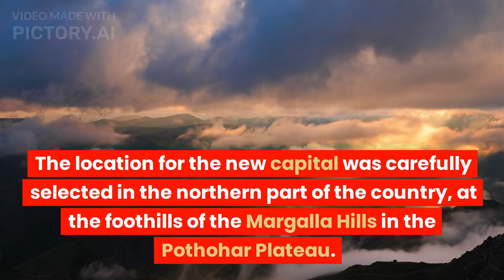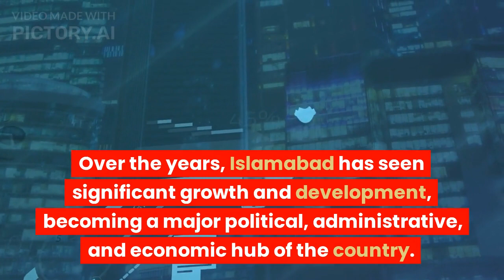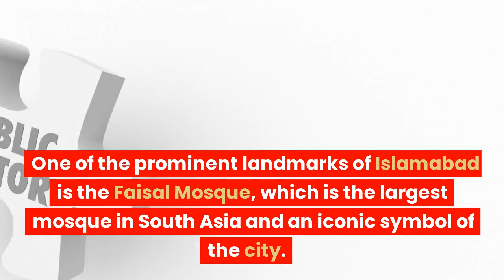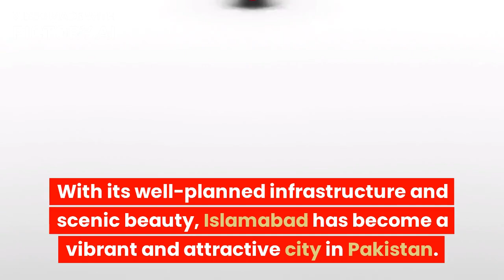"Unveiling the Capital: A Journey Through the History of Islamabad"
Welcome to our YouTube video, "Unveiling the Capital: A Journey Through the History of Islamabad." Join us as we delve into the captivating story behind the creation and development of Pakistan's stunning capital city.

Discover the origins of Islamabad, from its ambitious inception in the 1960s to its transformation into a meticulously planned metropolis. We'll explore the visionary designs that seamlessly blend modern urban planning with traditional Islamic architecture, resulting in a truly unique cityscape.

Witness the laying of the foundation stone by President Muhammad Ayub Khan and the subsequent milestones that led to Islamabad's official declaration as the capital of Pakistan. Marvel at the iconic landmarks that grace the city, including the majestic Faisal Mosque, a testament to Pakistan's rich cultural heritage.

Experience the growth of Islamabad through different phases, where sectors and zones were dedicated to specific purposes, including administration, residential areas, and commercial centers. We'll take you on a virtual tour of the vibrant Blue Area, government offices, diplomatic missions, and bustling marketplaces.

Immerse yourself in the verdant beauty of Islamabad, renowned for its lush greenery, serene parks, and gardens. Discover the Margalla Hills National Park, an idyllic getaway offering breathtaking vistas and exciting outdoor activities.

As we navigate through the video, we'll showcase the educational institutions, universities, and recreational facilities that have contributed to Islamabad's growth as a center of knowledge and leisure.

Join us on this captivating journey as we uncover the history, charm, and significance of Islamabad. Whether you're a history enthusiast, a travel aficionado, or simply curious about the world around you, this video is your gateway to understanding the past and present of Pakistan's remarkable capital city.